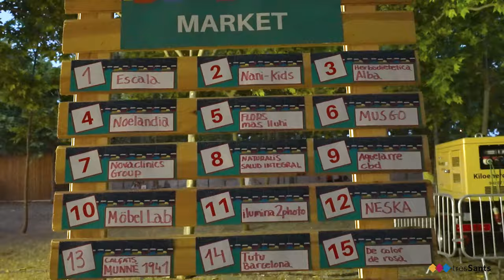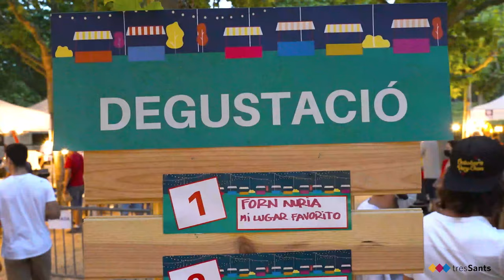Sant’s Market TresSants, 2021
El 3 de juliol de 2021 es va celebrar una nova edició del Sant’s Market TresSants al Parc de Torreblanca. Una oportunitat única per apropar-se als més de 50 comerços de Sant Feliu de Llobregat, Sant Joan Despí i Sant Just Desvern que hi van participar, donant a conèixer productes i serveis dels sectors de la moda, llar, joguines, flors, regals, artesania, gastronomia i molt més!

Gaudeix del comerç de proximitat que ara rememorem en imatges. I recorda que el nostre comerç compta amb tu!